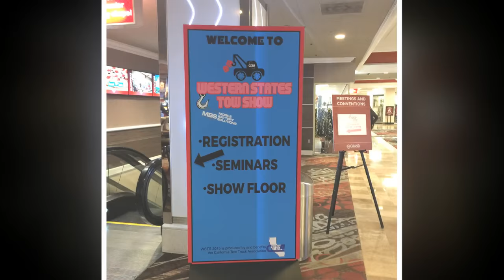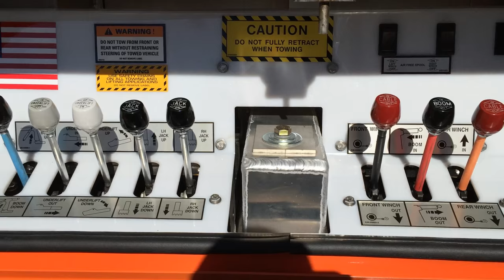2015 Western States Tow Show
Sights and sounds from the tow show in Reno, Nevada.